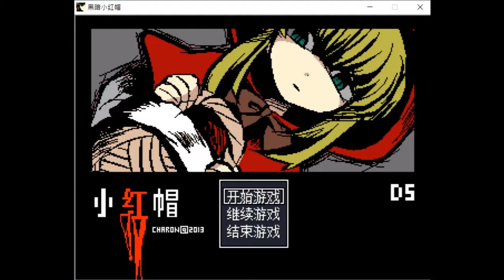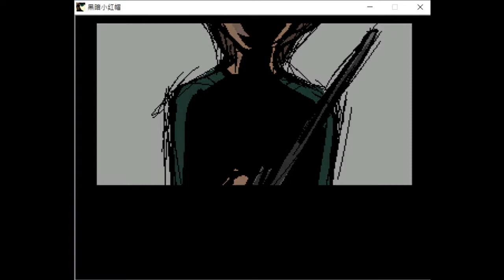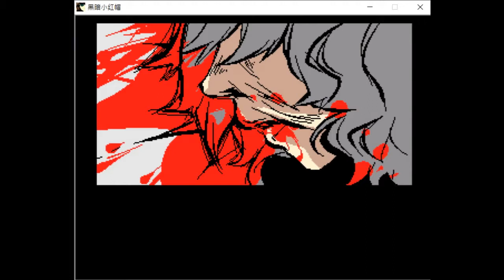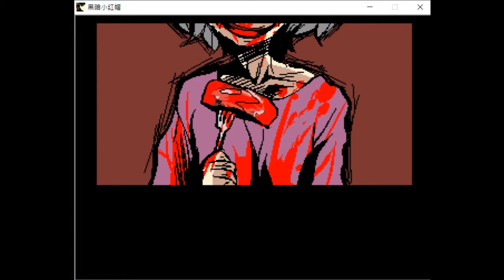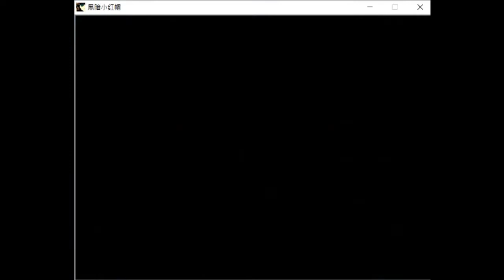(黑暗小红帽)end